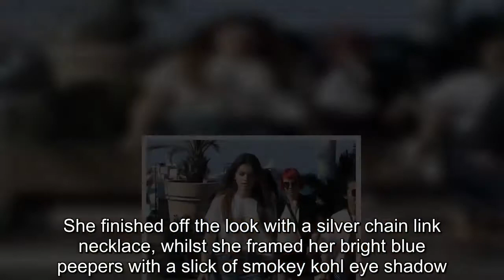Thylane Blondeau keeps it casual during Cannes Film Festival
She dazzled in a billowing black gown at the Sorry Angel premiere the night before.And Thylane Blondeau cut a more casual figure as she was seen at Hotel Martinez during the 71st annual Cannes Film Festival on Friday morning.The 17-year-old, who was dubbed the 'most beautiful girl in the world' at just six years old, looked stylish in a blue crop top emblazoned with the word 'Sunday' and a pair of high-wasted lightly faded jeans.Thylane teamed her roll-up jeans with a pair of grunge lace-up boots as she strolled along with ease.Later in the day, she glammed up her look considerably, when she slipped into a colourful sleeveless dress, which featured a green floral bodice and a lemon yellow skirt decorated with golden patterning, as she posed for L'Officiel magazine.She teamed her frock of choice with a pair of silver heels, while lime green cat eye sunglasses proved to be a particularly eye-catching addition to her ensemble.The photogenic star opted for a glamorous coat of dewy make-up, while her long brunette locks billowed in the slight breeze.The night before, the French model was a vision as she walked the red carpet for the Sorry Angel premiere in a billowing black gown that ensured she would stand out.Adorned with layers of ruffles and chiffon, the garment featured a strapless neckline, with an oversized bow on the bodice.The garment flared out into an eye-catching full skirt that trailed behind her as she walked the red carpet, bearing an impressive train.She finished off the look with a silver chain link necklace, whilst she framed her bright blue peepers with a slick of smokey kohl eye shadow.Thylane, the daughter of the French TV presenter Véronika Loubry and soccer player Patrick Blondeau, earned her 'most beautiful girl in the world' title after making her debut as a child model.When she was just four years old, she walked the runway for the French designer Jean-Paul Gaultier.A few years later, Thylane, aged 10, appeared in a controversial Vogue spread that many blamed for sexualizing young girls by making them pose in grown-up outfits and full faces of make-up.Since then, Thylane, who is represented by the American talent agency WME as well as the New-York-City-based IMG Models, has continued her modelling career, walking the Dolce & Gabbana runway twice last year.She has also become a brand ambassador for L'Oréal Paris and built an impressive Instagram following of 1.